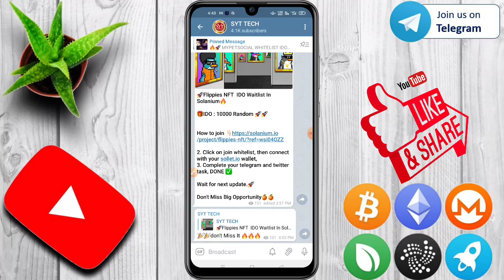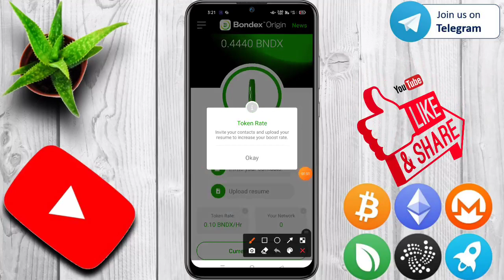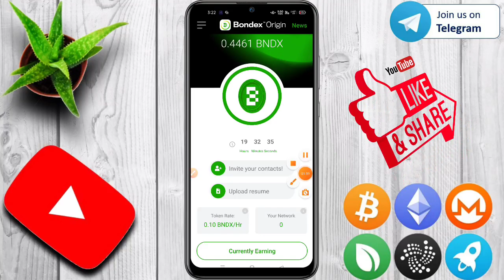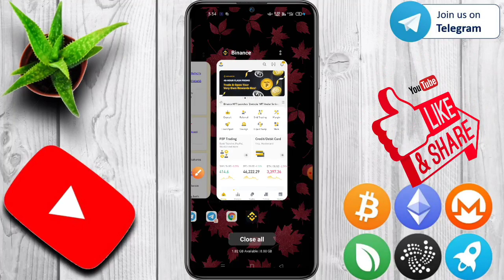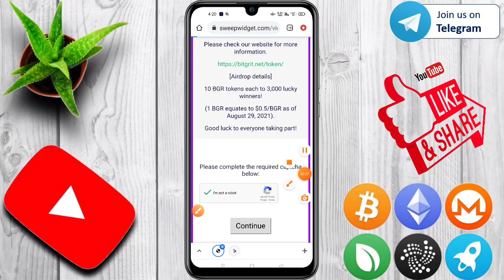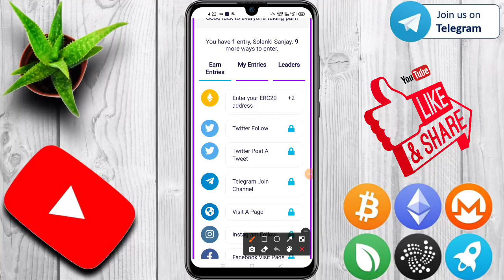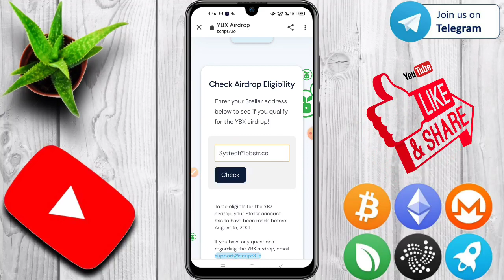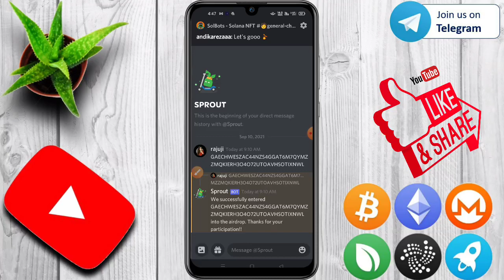New Bitcoin Earning App 2021| New Crypto Airdrop 2021 || Earn 100$ Free ||New Crypto Airdrops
🙏Welcome to my channle dosto🙏

Code: y3592

Or  @syttech

👉Our Queries:
New airdrop,
new big crypto airdrop 2021,
airdrop 2021,
free airdrop,
new crpypto airdrop today,
 Instant Withdraw Airdrop,
 Crypto Airdrop, New Airdrop,
  Airdrop Crypto,
 Bitcoin airdrop,
etherium airdrop,
binance airdrop,
new crypto airdrop 2021, instant withdrawal Airdrop 2021, new airdrop, Free Crypto Earning,
 New Instant crypto Earning,
  Airdrop, crypto world, cryptoworld, free cryptocurrency token, Crypto Airdrop 2021, Airdrop crypto, crypto airdrop, crypto Airdrops 2021, Airdrop token

Amazon gifycard,free amazon gift cards,gift card amazon free,paypal money free,pay pal money,unlimited tric,Amazon pay Gift card,Paypal Gift card,

1=Play Games and earn
2=New Earning App
3=play game and earn
4= Earn Unlimited Paytm cash
5=Earning App hack
6=How To Make Money
7=Free Paytm Cash
8=Free UPi Money
9=1Make Money App

Don't Forgets to👇👇
Syttech
Syt tech